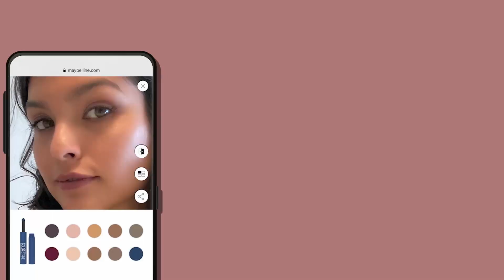Historia Maybelline New York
Znacie historię Maybelline NY - marki makijażowej nr 1 na świecie? 🖤Wiedzieliście, że właśnie tak powstała nasza pierwsza mascara? 😲